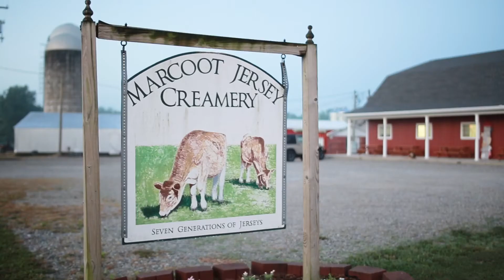Don Wakamatsu, Texas Rangers Bench Coach on Extreme Ice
Don Wakamatsu, Bench Coach for the Texas Rangers, shares how Extreme Ice Pro is a game changer for professional athletes 💪

Transcription:

Hi, I’m Don Wakamatsu, the bench coach of the Texas Rangers. We had a product come into our clubhouse that I was really fascinated with. It was an ice cream product that contained 20 grams of protein and at the time, I’d started my foundation based on nutrition, and I thought it was really fascinating that we’re able to kind of incorporate a cold product for rehab, and a product that provided protein for our athletes.

I flew up to St. Louis to see them and the dairy farm, and was fascinated with the operations up there, but more importantly with the people involved. And Amy was tremendous and we started talking and sort of formed a partnership based on a quality product, people, and really nutrition.

Most of these athletes after their workout need it immediately and having a product that can both provide the protein, but also the cold factor, the icing internal if you have it. When these athletes can grab and go and get that kind of protein in a small package, it’s outstanding.

Hi, I’m Don Wakamatsu, and I definitely endorse and recommend Extreme Ice.